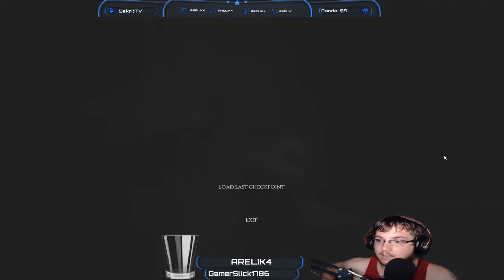The Beast Inside - Beta (my review)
The Beast Inside - Beta
This is my review on the beast inside beta. Thank you to the publishers and devs who gave me a key to this! I will tell you what, this game DOES NOT disappoint by ANY MEANS!

Live every night 11 PM CST!